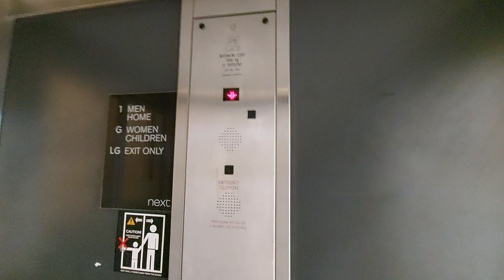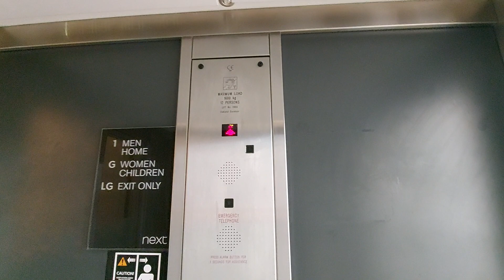Oakland Lift @ Next in Leeds